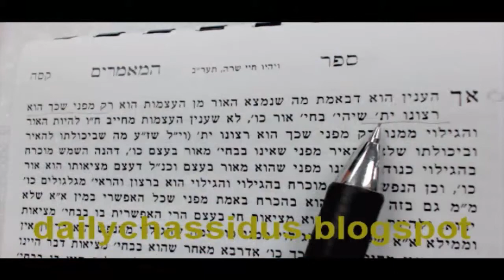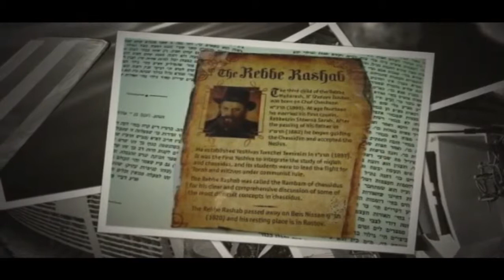"Father & Son" p: 68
"Father & Son" p: 68 AyinBase / Ayin Beis with R' Paltiel 17 Tammuz, 5774
Page 68

At 4 lines from end of the  page --  (line begins,  "mitkashran...")

The souls of israel are rooted in essence and were chosen to represent Him in the world.

The souls are rooted in 'letters', which is the way Godliness is expressed.  And this level of 'expressing' is higher than the essential wisdom itself.

Some feel that any significance we have in life is 'what we construct on our own', and that we are essentially nowhere.  This is totally false.  The earth is God's intended creation.  The reason all creatures live here is not just 'cos it is 'some planet', but because the earth (through His kingship/malchus) provides for everything!

Everything lives from the earth.  It provides for everything.  The earth is from malchus -- His provision.

Man belongs on earth and his purpose is to reveal everything that is possible, up to revelation of His presence.  And this is Torah -- it tells us what the Godly presence is... and provides a Godly law...